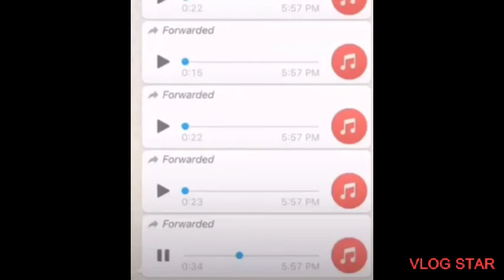Kalimanshi BEATEN and His Soldiers declare WAR